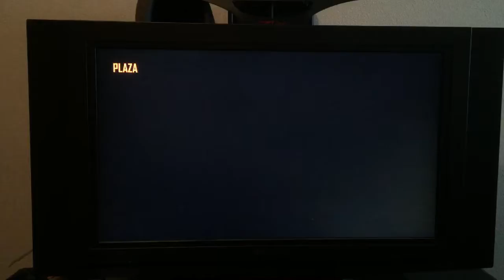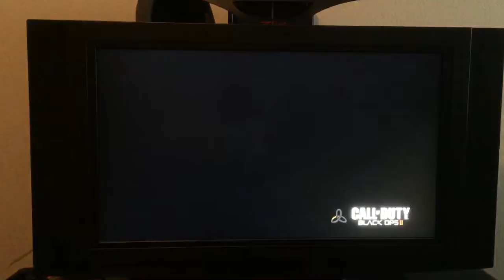Black ops two multiplayer new game mode